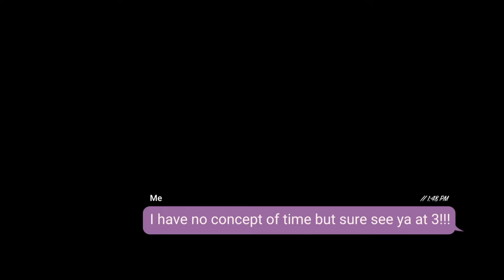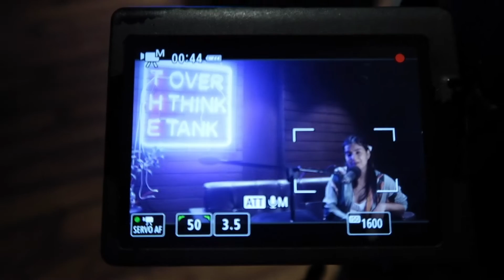VLOG! A Day In My Life Recording My Podcast + some big news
hello! 'm usually terrible at promoting my own stuff so this time I tricked myself into vlogging a day in my life at the studio. Doing what I do best - overthinking your problems so I can ignore mine.
Cheers 🌟

🎧 The 4th season of The Overthink Tank is coming out on the Thursday, 18th March 2021. Available for free listening on Spotify, Apple Podcasts, Google Podcasts or wherever you get your podcasts.

Turns out making a podcast requires more hours and money than we had thought. Consider making a donation if you want to help us keep this one going.